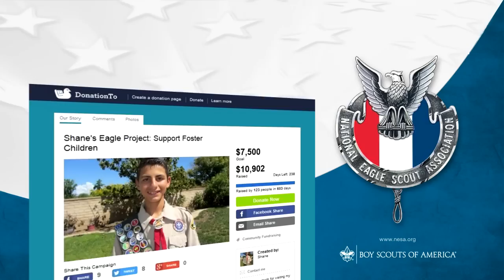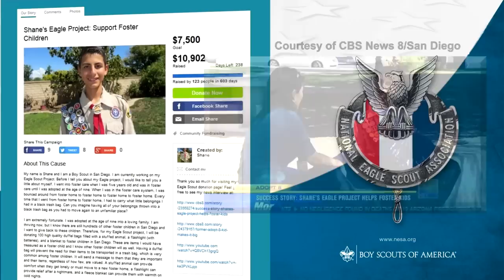Shane Uribe, 2015 NESA Eagle Scout Project of the Year scholarship recipient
Eagle Scout Shane Uribe received the National Eagle Scout Association's Glenn A. and Melinda W. Adams National Eagle Scout Service Project of the Year Award.